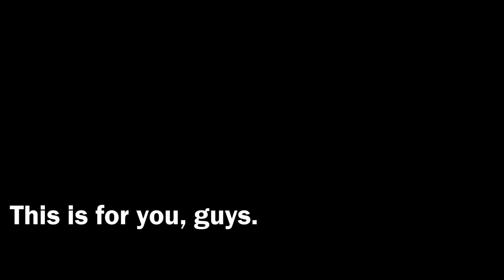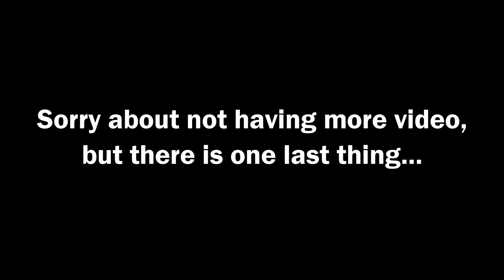Montage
Ah, what fond memories.